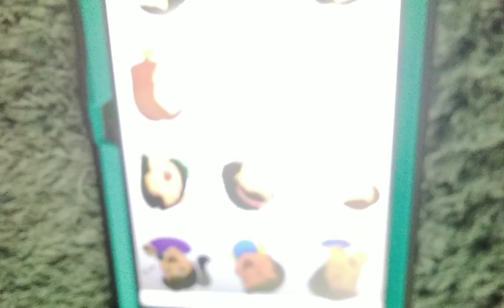wheels on the bus town 😎 👌 🙌 bus 🚌 ride